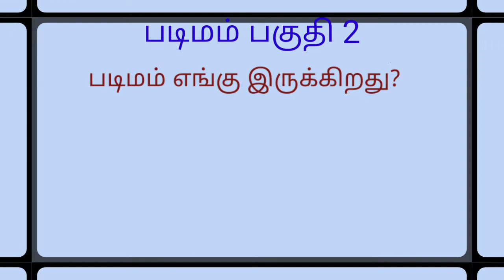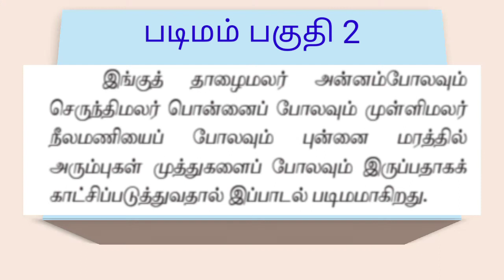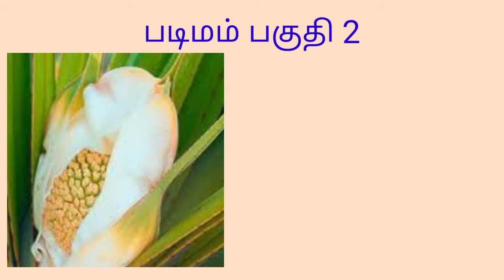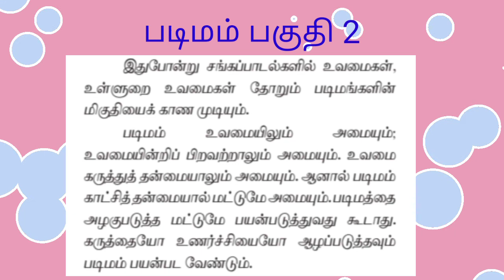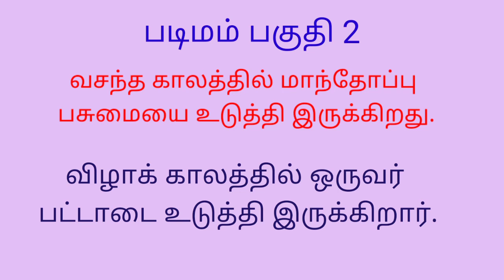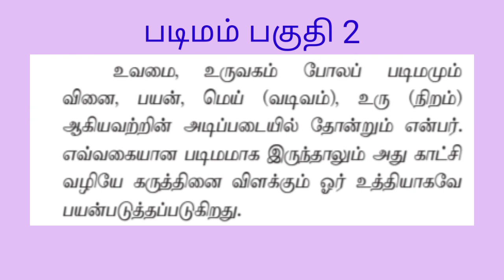12 இயல் 5 படிமம் பகுதி 2 padimam part 2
படிமம் padimam பகுதி 2

ஐங்குறுநூறு

அரங்கேற்று காதை பகுதி 2

பா இயற்றப்பழகலாம்